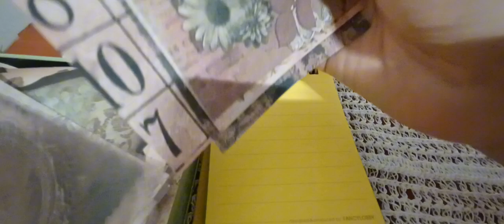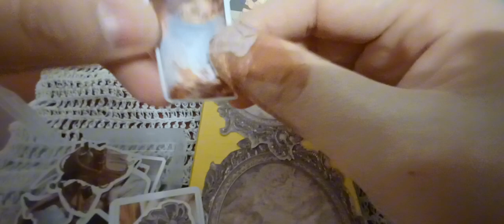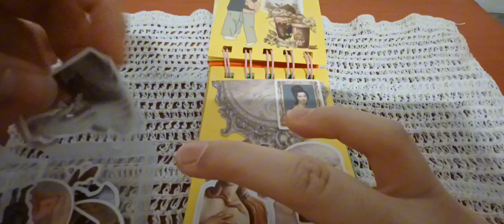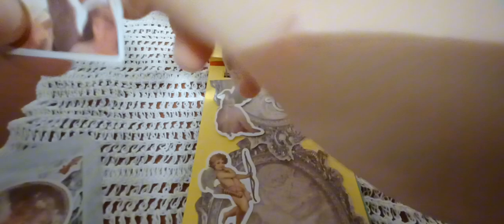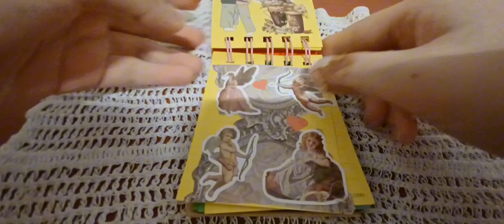2024 앤틱하게 미니다이어리 꾸미기 Decorating a mini diary in an antique way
아이루 골드님 회원님 시청자분 반가워요 이번엔 앤틱하게 미니다이어리 꾸미기에요 오랜만에 미니다이어리로 꾸며보았는데 어떠실지 궁금하네요 큰 다이어리에서 미니 다이어리로 바꿔서 해보았어요 미니로 꾸며본 앤틱하게도 나름 괜찮더라고요 다만 영상 찍을때 시간이 많이 늦어져서 힘들었지만 그래도 무사히 마무리 한것 같아요 이번영상도 편안하게 보시면서 힐링하시길 바래요 감사합니다 저의 영상을 보시고 조금이나마 힘이 되셨으면 좋겠어요 고맙습니다 구독과 좋아요 멤버십은 큰힘이 됩니다
ID Iru Gold, nice to meet you. This time, I'm decorating a mini diary in an antique way. It's been a while since I decorated it with a mini diary. I changed it from a big diary to a mini diary. It was pretty good to decorate it with a mini one. However, it was hard because it took a long time to film the video, but I think I finished it safely. I hope you enjoy this video and have a healing time. I hope you can cheer up a little by watching my video.